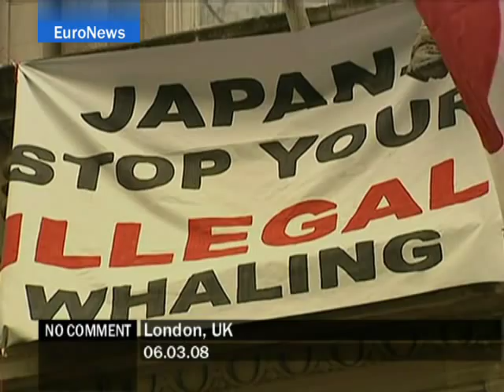London - UK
Martin Wyness, an anti-whaling campaigner climbed up about 40ft from the ground and chained himself to the front of the Japanese Embassy protesting against the country's illegal whaling practices.